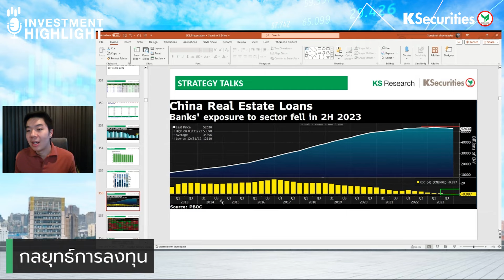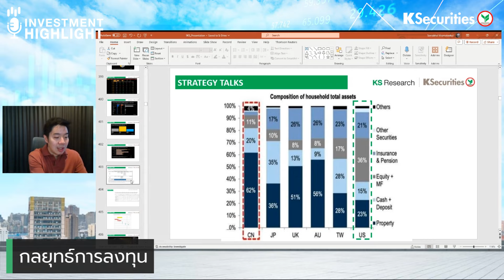เพราะอะไร จีน..เร่งกระตุ้นอังหาฯ สหรัฐ..ให้ความสำคัญตลาดหุ้น